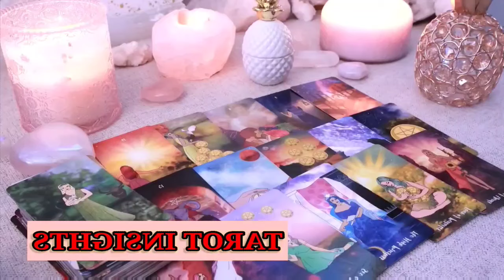SCORPIO💣 EXPLOSIVE REVELATION! THEY HAVE A BURNING DESIRE TO TALK! 🔥😳 TAROT LOVE READING